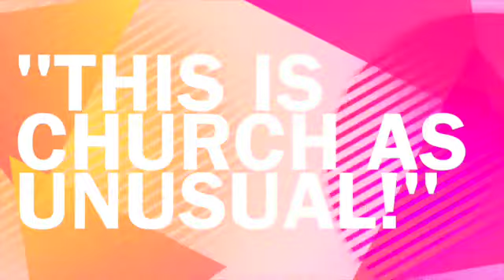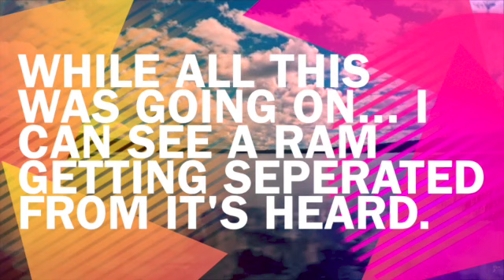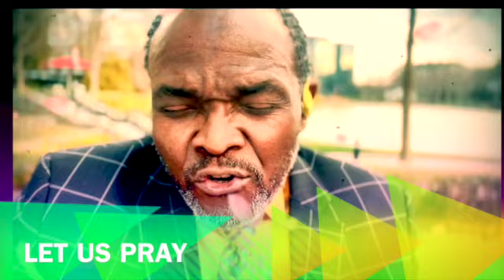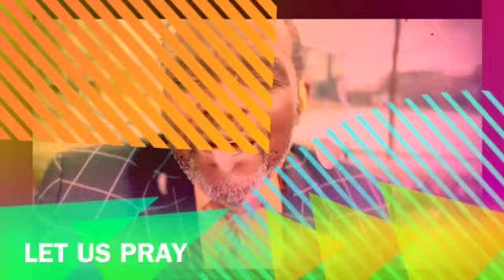When Prayer Just Sounds Like Words | 15 Minutes with God | PastorTimmothy.com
Order Pastor Timmothy's bestselling novel, Divorcing Atlanta by clicking

When Prayer Just Sounds Like Words | 15 Mins With God | Pastor Timmothy B. McCann | PastorTimmothy.com

What do you do when you have prayed your 100th prayer and the cancer diagnosis is worse? You’ve prayed your 500th prayer and the foreclosure notice is on the desk of the judge. What do you do when you wanted the happy family and now you find yourself faced with divorce? OR maybe even a second divorce? What do you do in moments like these? When praying to an unseen God starts to seem foolish? What do you do.. when prayer just sounds like empty words?

If you are new to Pastor Timmothy B. McCann's channel, We're happy you clicked on our video! Hopefully, this video will touch your mind, body and soul!